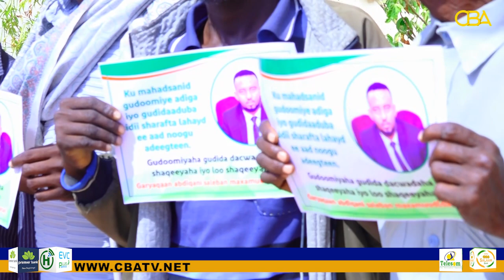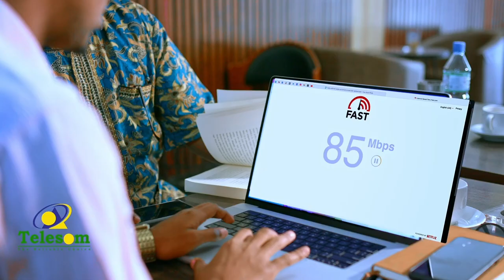Xukumada Somaliland oo xaqoodii uga qaaday shirkada NPHH, shaqaale gaadhay 180 qof.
Wasaaradda Shaqadda, Qoyska Iyo Arrimaha Bulshadda Somaliland Ayaa Xuquuqdoodii Uga Qaaday Shirkadda NPHH, Shaqaale Gaadhaya 180 Qof.